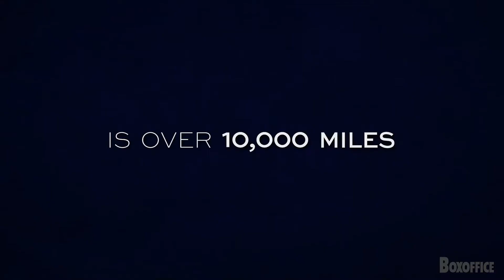BUCKLEY'S CHANCE Trailer 2021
BUCKLEY'S CHANCE Trailer (2021) Victoria Hill, Bill Nighy Movie